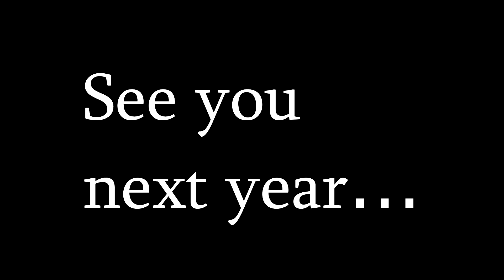The Santa Catch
The traditional video in conjunction with the Toys for Tots Fundraiser, Swimming with Santa.

Santa Claus Is Not Coming To Town by Alexander Nakarada (CreatorChords)